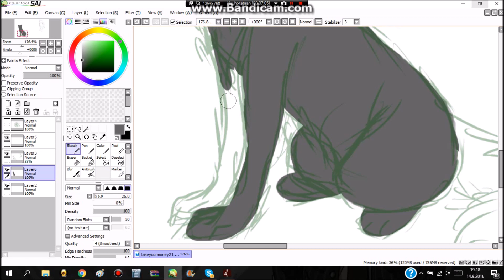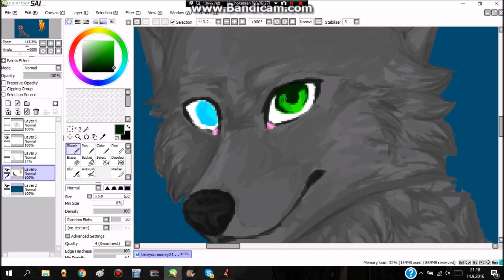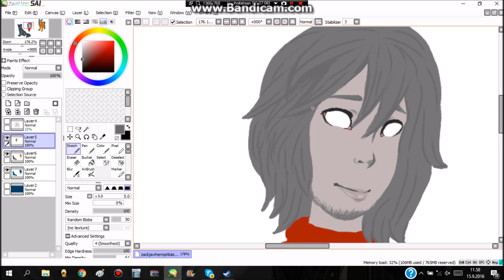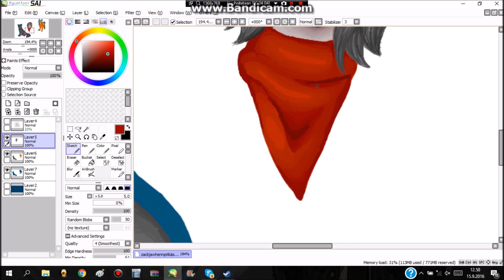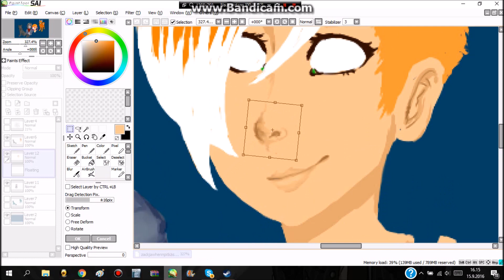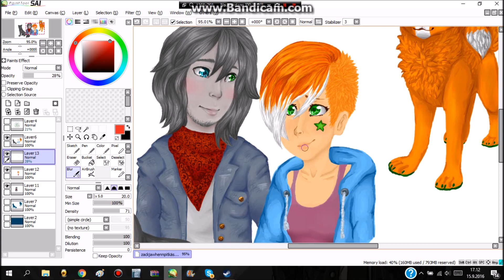~Speedpaint~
Zack (grey dog) is Fxs' character.

I have nothing to say about this, haha..!

Programmes: Paint Tool Sai, Bandicam